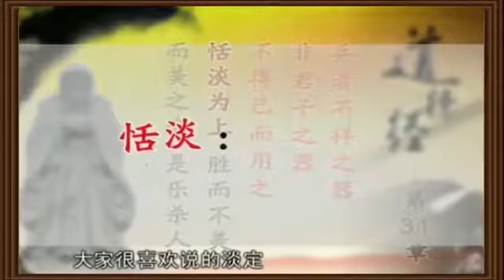曾仕强 道德经解密【81全】31 不战而胜